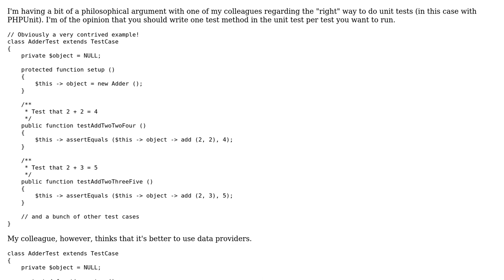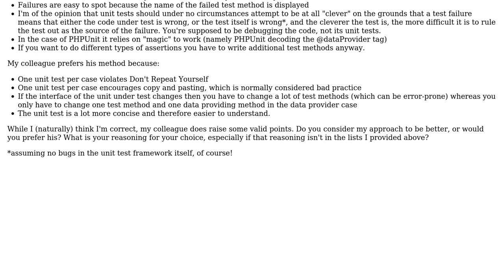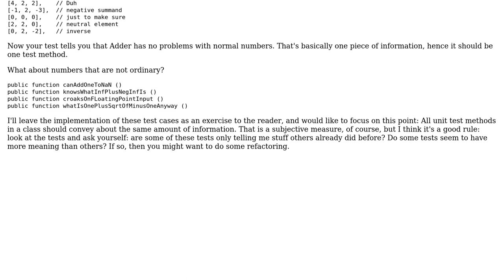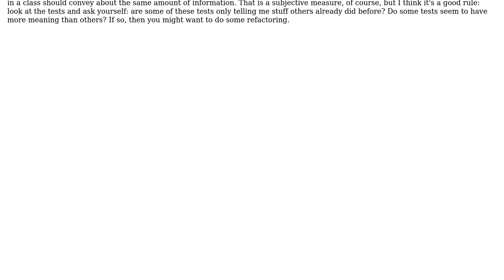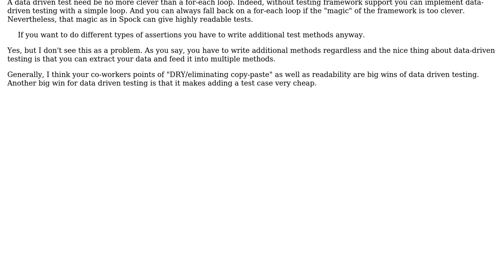Software Engineering: Unit Testing: Method per test versus data provider (2 Solutions!!)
Software Engineering: Unit Testing: Method per test versus data provider

With thanks & praise to God, and with thanks to the many people who have made this project possible! | Content (except music & images) licensed under CC BY-SA | Music | Images & others | With thanks to user walpen user wallenborn user GordonM and the Stack Exchange Network Trademarks are property of their respective owners. You are responsible for your own actions.